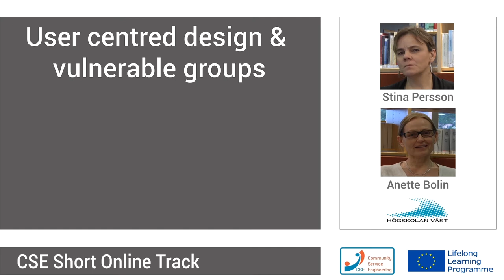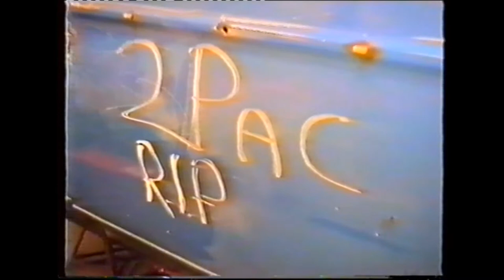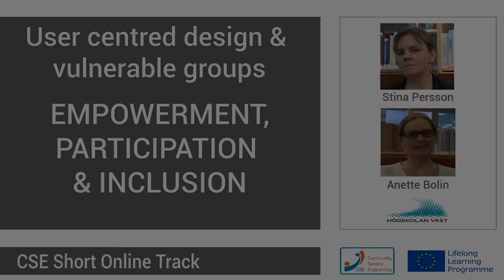Empowerment, participation and inclusion - Anette Bolin and Stina Persson